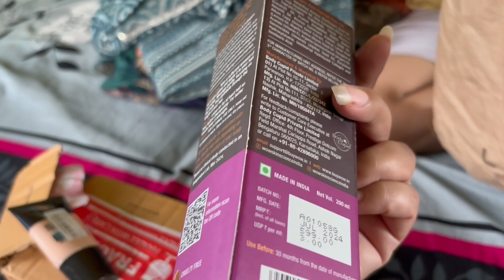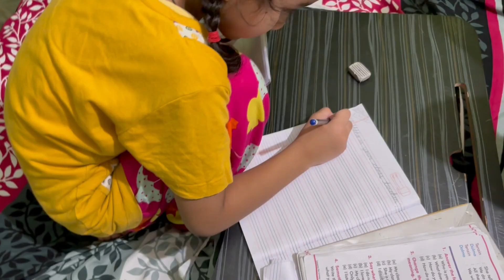सारी ONLINE SHOPPING APPS पर लगी साल की सबसे बड़ी SALE , क्या क्या मंगाया मैंने SALE से